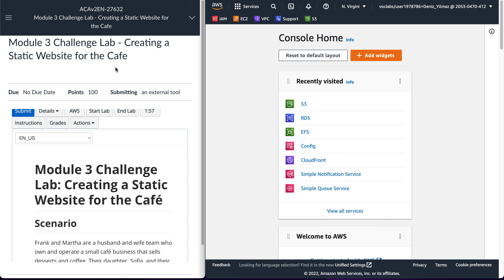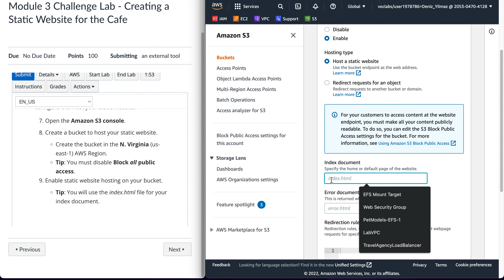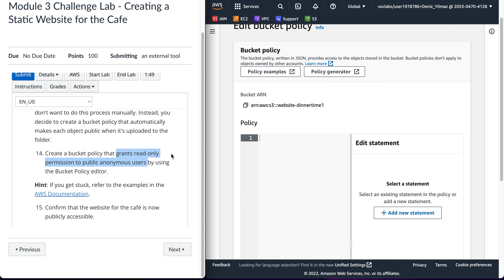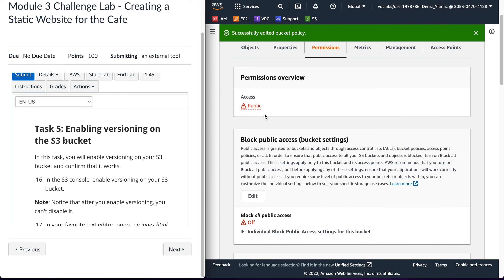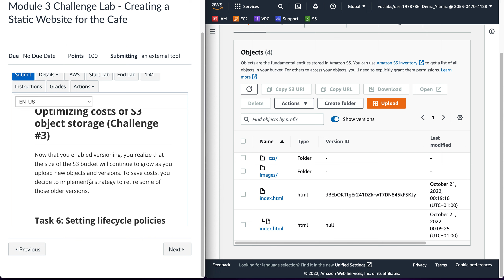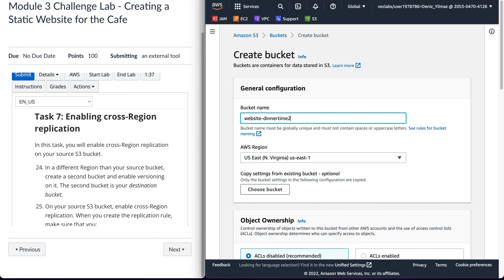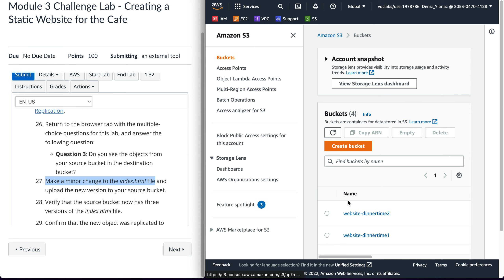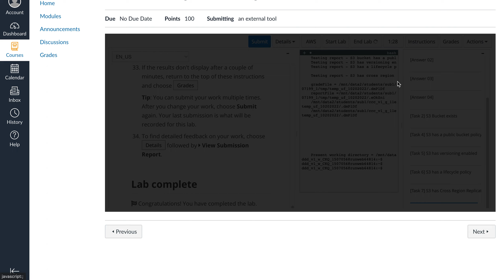AWS Academy: Module 3 Challenge Lab - Creating a Static Website for the Cafe